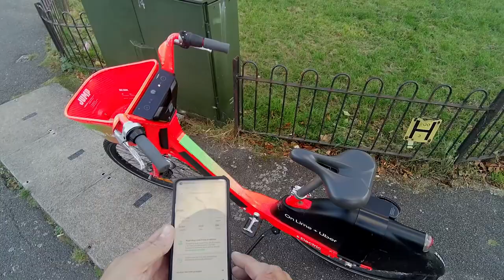LIME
Recorded on Yi Dashcam